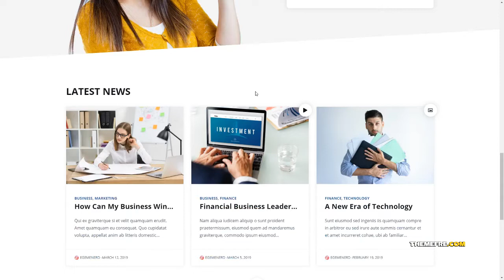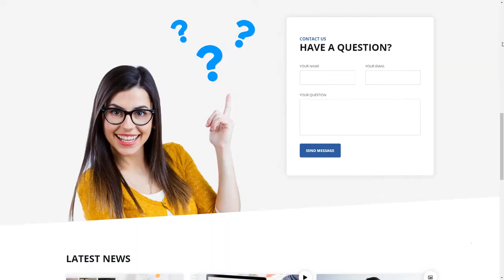Tessera - Knowledge Base and Support Forum WordPress Theme Korey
Compatible With bbPress 2.5.x, Elementor, Bootstrap 4.x

 Columns 4+

 Documentation Unrated

 Layout Responsive

 Tags bbpress, bbpress forum, customer support, documentation, faq, forum, help desk, helpdesk, knowledge base, knowledgebase, online documentation, self service, support, support forum, wiki